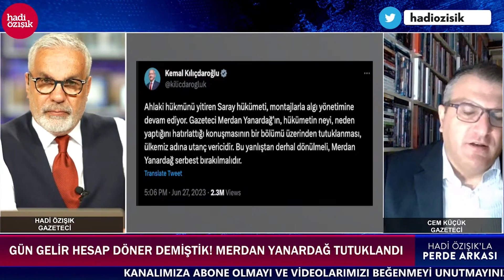ANA MUHALEFET ŞAŞIRTMADI! ÖCALAN'A ÖZGÜRLÜK İSTEYEN MERDAN YANARDAĞ'A DA DESTEK GELDİ!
Merdan Yanardağ, Genel Yayın Yönetmeni olduğu Tele1'deki canlı yayında terör ele başı Abdullah Öcalan hakkında açıkça destekler nitelikte konuşmalar yaptı ve tutuklandı. Hemen ardından muhalif kanattan bu tutuklamanın hukuksuz olduğu ve videonun montaj olduğu ortaya sürüldü. Peki montajdı da neden HDP paylaştığı tweetle "Yargının Sayın Abdullah Öcalan'na uygulanan tecride karşı eleştiri yapanları değil İmralı'da yasaları uygulamayanlara karşı harekete geçmesi gerektiğini bir kez daha hatırlatıyoruz." Dedi. Montaj olduğunu iddia edenler, HDP'nin bu açıklamasını da okusunlar. İzlediğimiz ve duyduğumuzla örtüşen bu açıklama aslında Merdan Yanardağ'ın suçunu deşifre ediyor ve doğruluyor. Ama aklayamıyor tabi, adaletin kılıcından koruyamıyor. Kemal Kılıçdaroğlu Yanardağ tutuklanana kadar sessizdi ne zamanki içeri alındı savunmaya geçti. Ana muhalefette herkes hukuksuzluktan dert yanıyor çünkü kişi kendinden bilir işi...

Merhaba arkadaşlar,
2000 yılından bu yana Türkiye'de İnternet gazeteciliği yapıyorum. İnternethaber, Gazeteoku, Cevaplatv, İnternetspor, Gazeteciler.com, Elmaelma.com ve Memurhaber sitelerinin kurucusuyum. Nethaber yazarı Süleyman Özışık ile birlikte Youtube kanalımda yayın yapıyoruz, haber, politika, siyaset, gündem, son dakika haberler, gazete yazarları ile röportajlar... sokak röportajları habere dair her şey var. İsmail Küçükkaya konuğum oldu mesela, Süleyman Soylu, Numan Kurtulmuş, Candaş Tolga Işık, Binali Yıldırım, Cem Küçük, Korkmaz Karaca... gibi bir çok gazeteci ve siyasetci konuğum oldu.

Takipte Kalın!